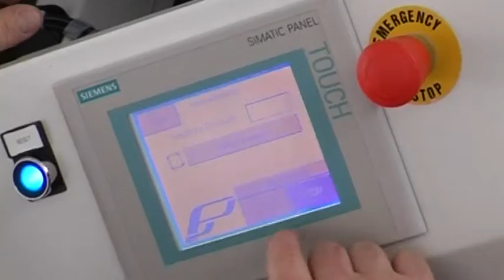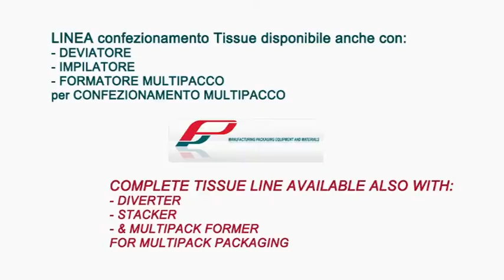Preferred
Video industriale - info prodotto
Cliente: Preferred - Malo - Vicenza